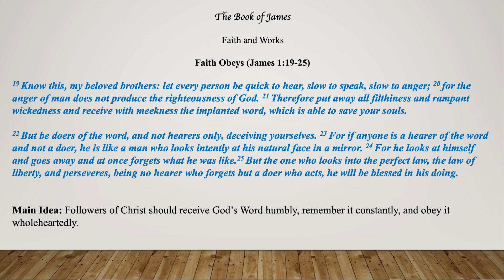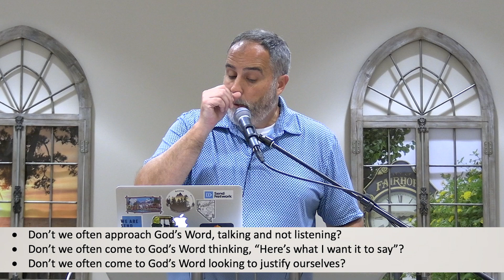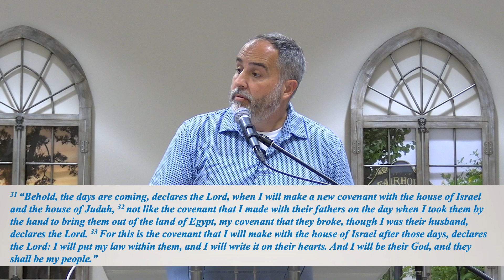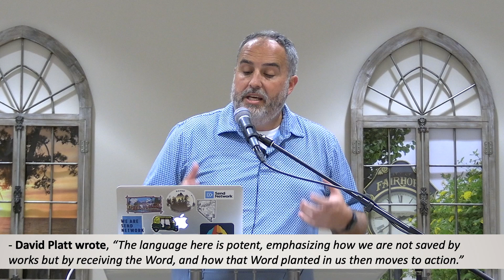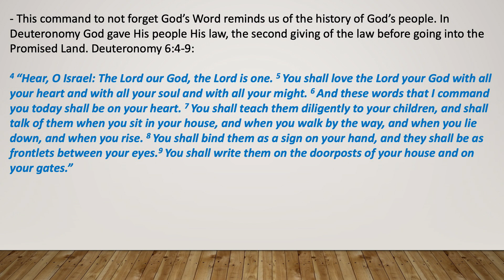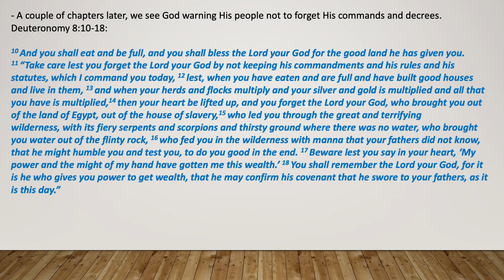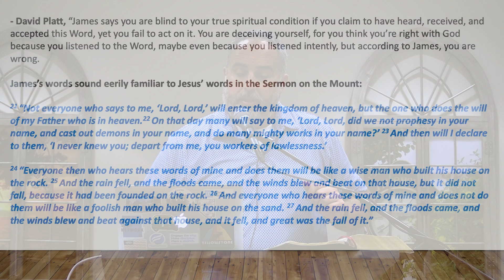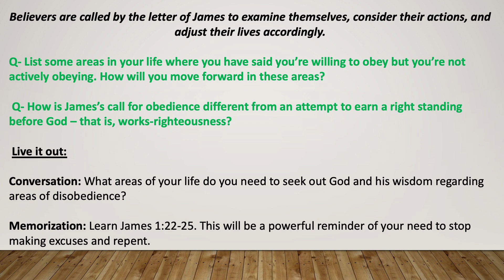The Book of James | Faith & Works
Join us this week as we take a break from our usual content and sneak a peak into our Men's Bible Study: The Book of James

Filmed 10/16/24